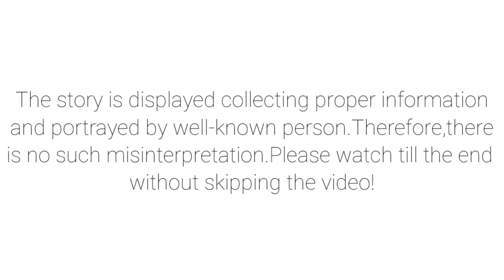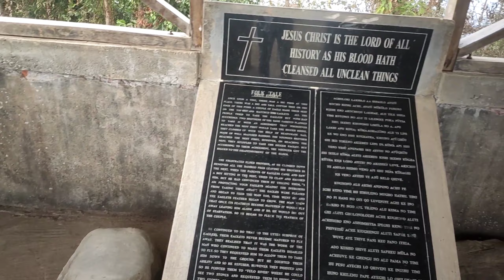Mysterious Sumi Folktale story about the eagle and the stone|Sutemi village|Akuluto Area.